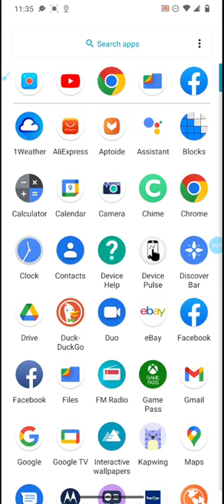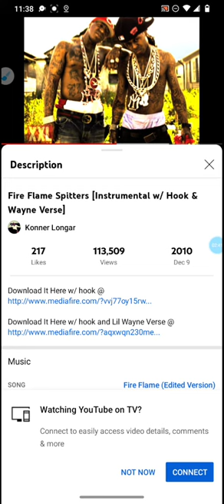wezzy baby 🐥🍼[MUSIC]